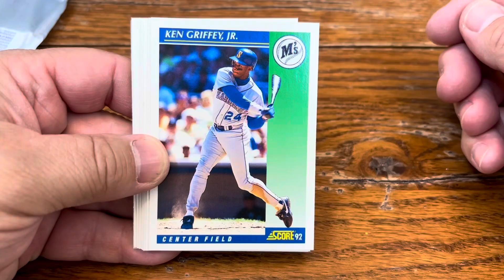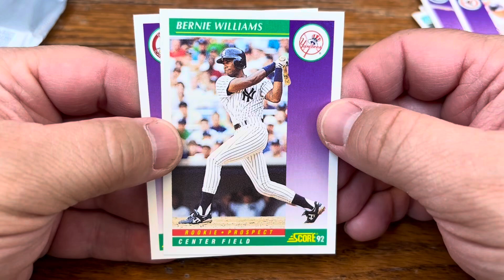Junk Wax Fun Short - 1992 Score - This Pack is a Banger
Your friends would not believe you in 1992 if you told them about this pack.